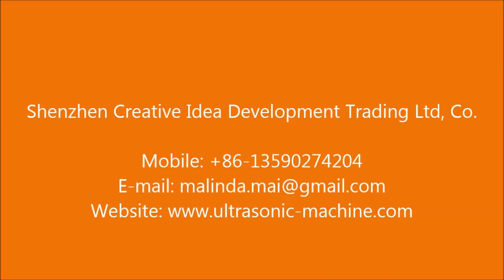Surgical Sheet & Urinal Pad & Sheet Folding Machine